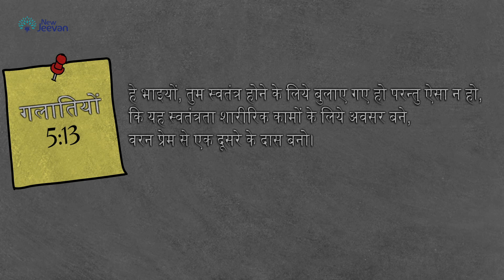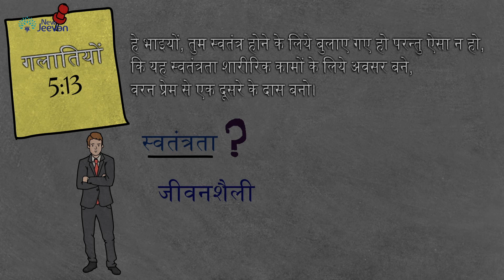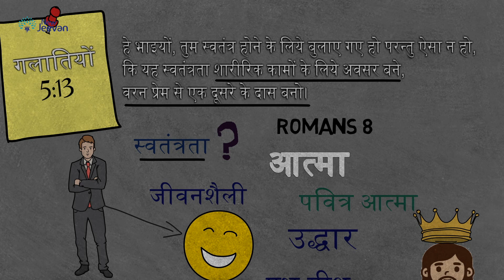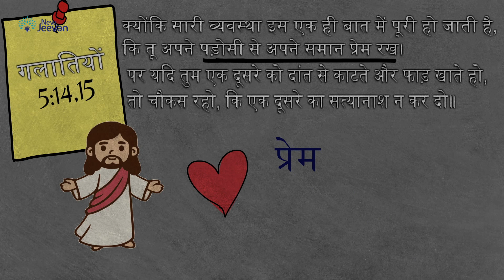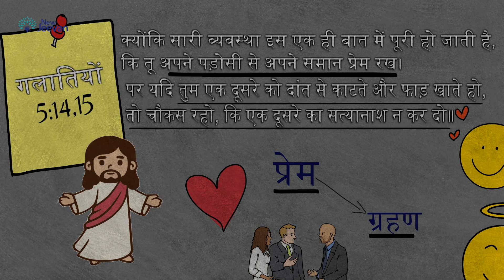How Does True Freedom in Christ Look Like? Galatians Study | 5:13-15 | NewJeevan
newjeevan

मसीह में सच्ची स्वतंत्रता कैसी दिखती है?
गलातियों की पुस्तक का अध्ययन अब हिंदी में। हर बुधवार शाम 4:30 बजे।आइये परमेश्वर के वचन को गहराई से जानें।